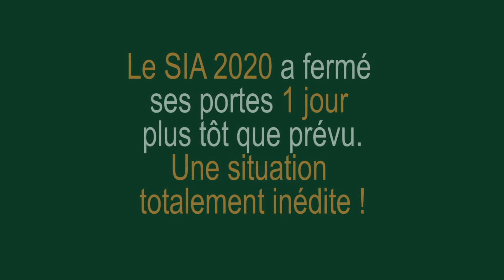3 questions à Valérie Le Roy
Le SIA2020 a fermé ses portes un jour plus tôt que prévu, une situation totalement inédite. Valérie Le Roy, directrice du Salon répond à 3 questions liées à la préparation du SIA2021.